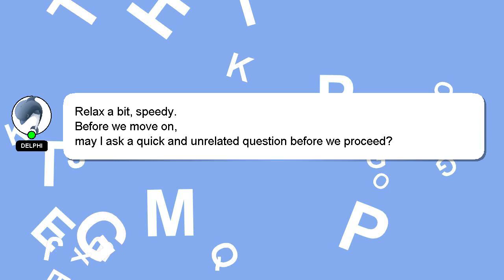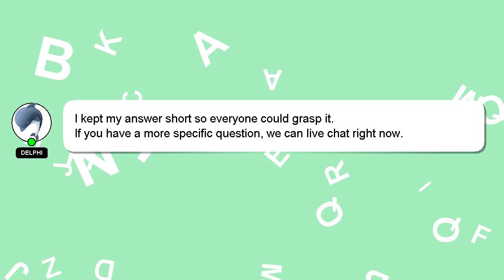How to make tomato soup at home?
A brief introduction of myself, Howdy, my name's Delphi. I help you answer your questions. - How to make tomato soup at home?

If you require more detailed information, please don't hesitate to comment or chat with me. I will 'heart' your answer to show my gratitude for your contribution.

*2 What we are experimenting :*